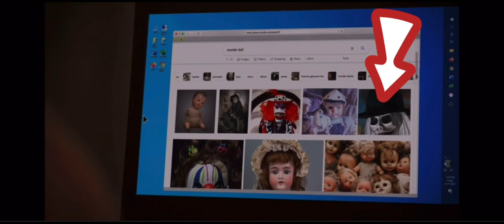Baby oopsie (2021) killcount